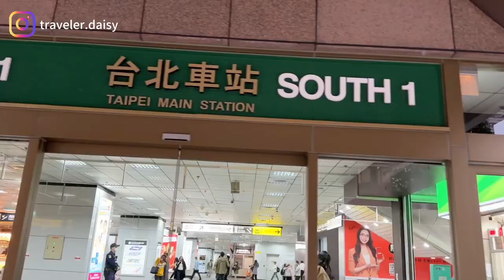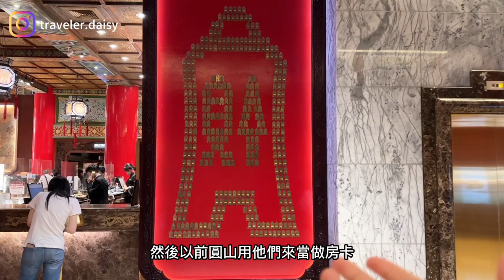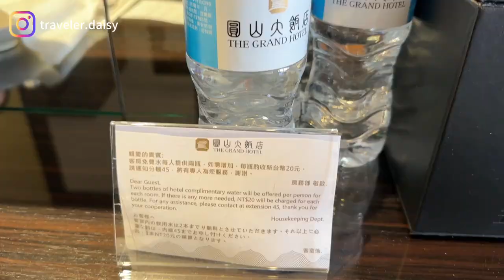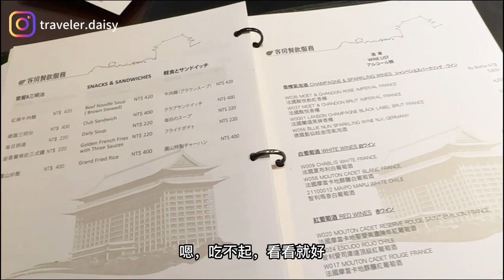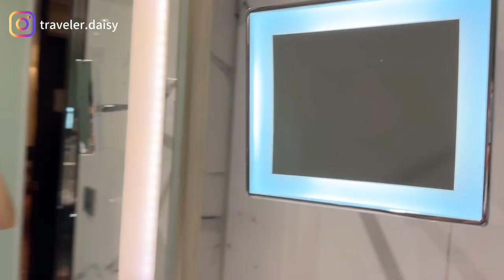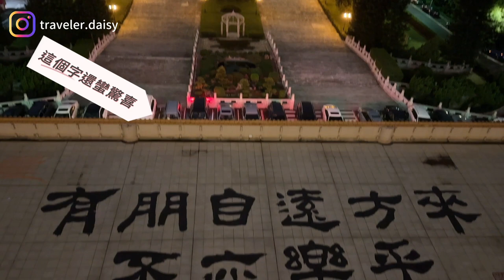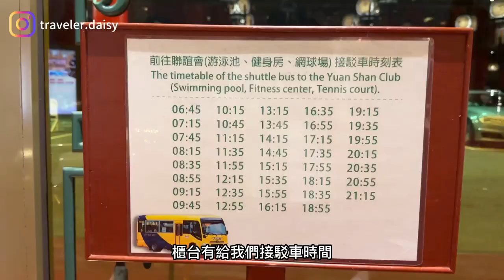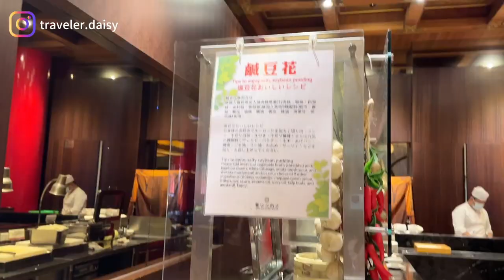圓山大飯店｜市景房開箱，看101又看飛機降落！但是鬧鬼、做惡夢？嚇死我！外國人來都愛住這間，長輩那個年代的回憶與情懷。5米深奧林匹克游泳池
朋友帶我去住圓山飯店，
讓我第一次有機會參觀圓山飯店並且加住在裡面一晚，
整個超興奮！

滿滿歷史的圓山飯店，每一處裝潢都充滿歷史故事，
難怪會是外國人來指定入住飯店。
還有奧林匹克五米深泳池，超級酷！

因為圓山裝潢太有特色，放在這部怕太長，
所以這部片就以開箱「圓山市景房」為主，
下集「圓山密道導覽」再一起跟大家分享更多。

最後...，還有我被鬼壓床？做惡夢的經驗分享！
恩...，對，我真的不會再來住，一晚就被嚇夠了（哭

00:00 片頭開始
00:14 從嘉義出發圓山大飯店
00:23 抵達圓山大飯店
01:33 開箱圓山飯店624市景房
04:11 全新翻修大理石紋浴室
05:16 圓山飯店市景房夜景景觀
05:35 Day 2白天景觀
06:02 接駁車通往公共設施
06:13 超美的圓山泳池，有5米深？
07:05 圓山飯店早餐
07:41 入住圓山飯店心得
07:58 沒有聖經讓我陰影有多深？做噩夢了啊！